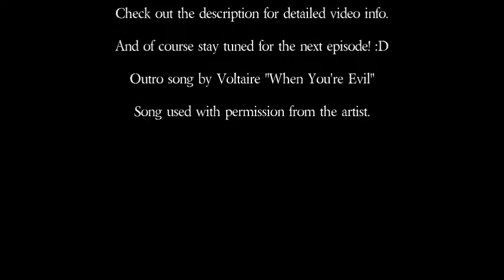Mindcrack Fanserver UHC S5E02 [UltraHardcore Minecraft] Meeting up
Ultra-hardcore (UHC) is a Minecraft mod where players do not regain health from a full stomach. The only ways to regain health are from potions or golden apples (crafted from gold ingots, not nuggets). Every bit of damage counts!

In Fan Server UHC season 5, the 18 participants were randomly divided into 6 teams of 3 right before the start of the match. Each player spawns in a different random position on the map. Over time, the borders of the map shrink, making the playing field smaller and smaller. It's a battle to the death - last team alive wins!